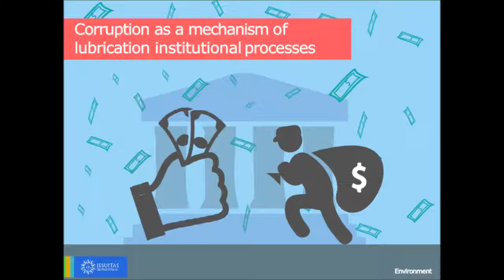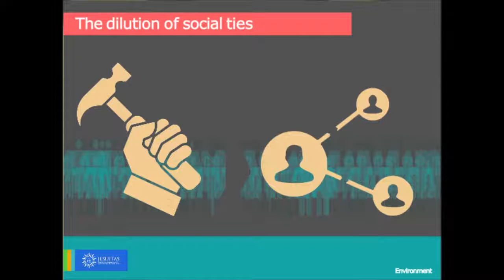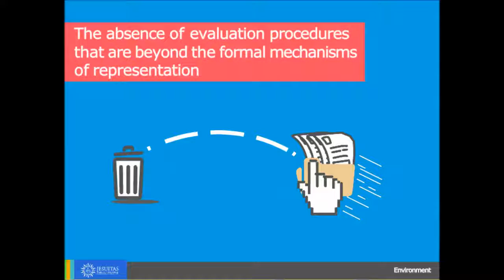Latin America Struggles, Solidarity, Hope Excerpts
Fr. Roberto Jaramillo SJ, the president of the Jesuit Conference of the Provincials of Latin America and the Caribbean. This video shows an excerpt of his video conference with friends and supporters of Canadian Jesuits International.